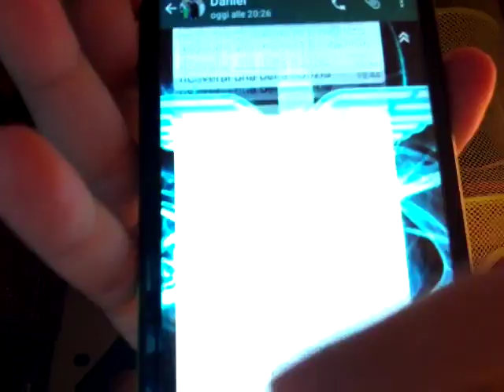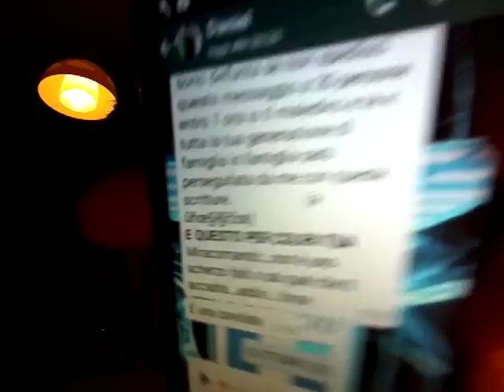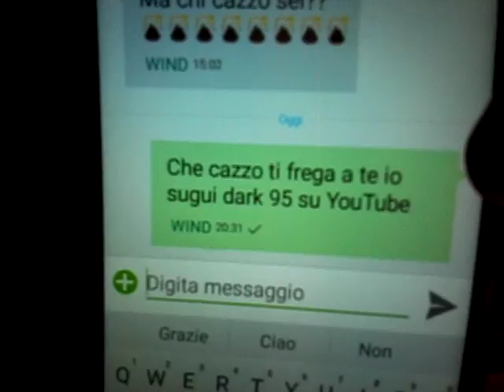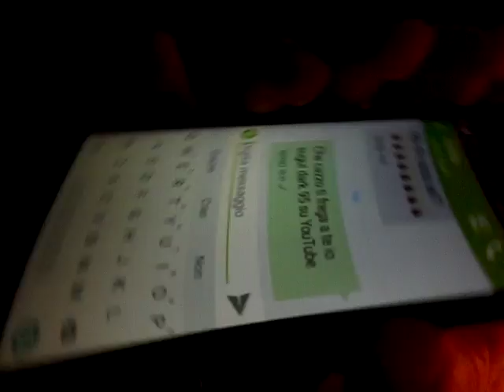Nuova serie watt app stranezze cose che odio